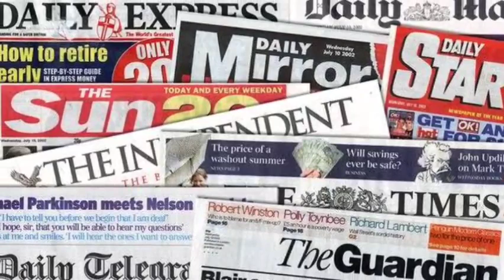How Spotify used Harry & Meghan as SCAPEGOATS after their own MISMANAGEMENT- CEO hints